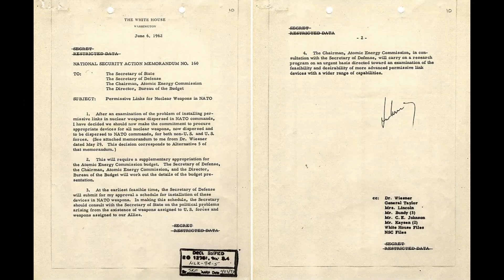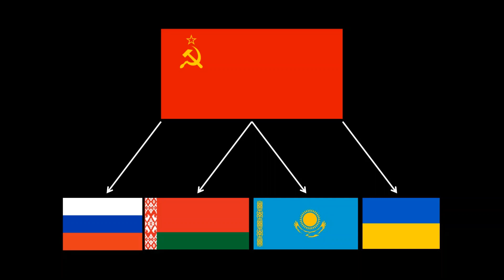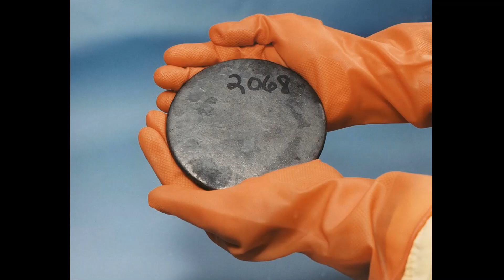Rogue Agents and Nuclear Terrorism | Nuclear Proliferation Explained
This lectures investigates the intentional use and proliferation of nuclear weapons by individuals who do not have the state's authority. Topics covered include the threat of rogue agents, the creation of nuclear black markets, and the risks of nuclear terrorism. I also focus on critical mitigation strategies, including the creation of permissive action links, authentication of firing orders, and control of radioactive material.